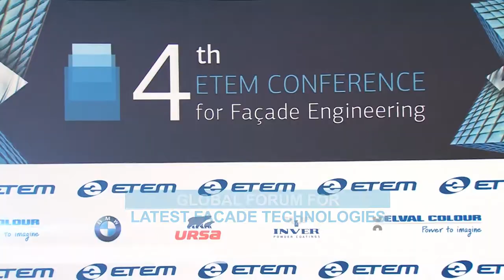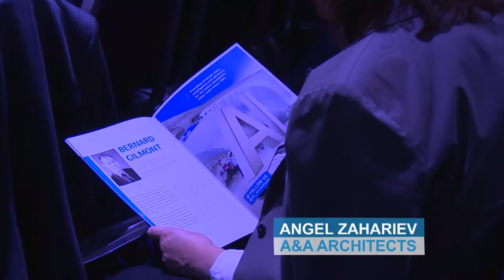IVth ETEM Façade Conference- October 2017.